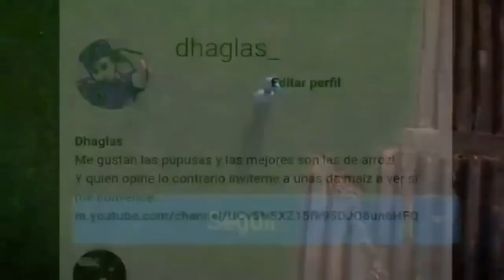MENSAJE DE NAYIB HACIA EL PUEBLO Y NUEVAS IDEAS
Ultima hora